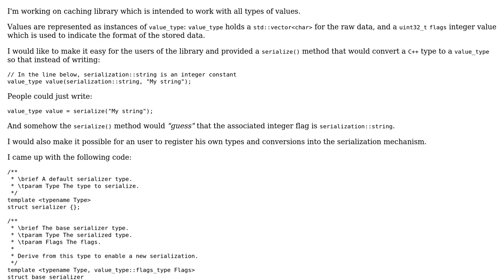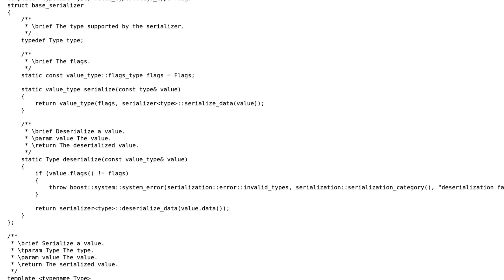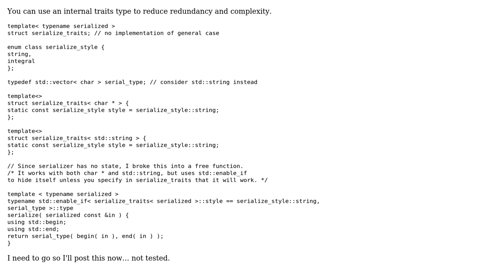Code Review: How can I improve the design of this serialization mechanism?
With thanks & praise to God, and with thanks to the many people who have made this project possible! You are responsible for your own actions.